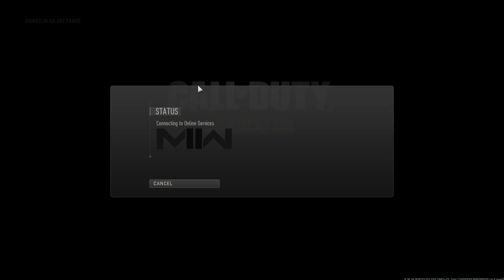Low Profile - w/MissKNAPS